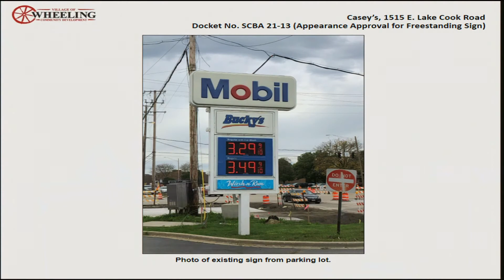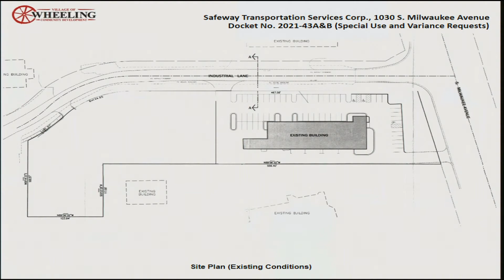Village of Wheeling Plan Commission Meeting 10-27-2021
Call to Order, Pledge of Allegiance & Roll Call          0:00

Consent Agenda Items             1:15

Special Use for Packaged Liquor Sales - Beerman US (102 E. Dundee Rd)              1:52

Special Use for a Ground Transportation Service, Small - Safeway Transportation Services Corp (1030 S. Milwaukee Ave)            37:20

Variation to Exceed the Maximum Fleet Size for a Ground Transportation Service, Small - Safeway Transportation Services Corp. (1030 S. Milwaukee Ave)           59:27

Approval of Minutes           1:11:13

Other Business             1:11:44

Adjournment              1:18:12